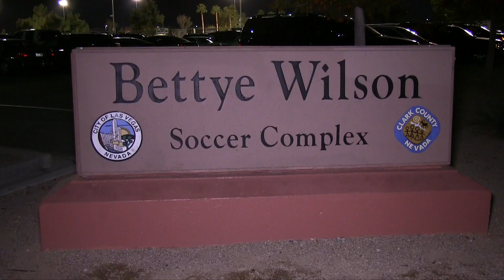Crossfire Premier 2006 ECNL R vs North Denver Rush LFA 06 2006 Chapman Auto Group QF 2-26-2022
Crossfire Premier 2006 ECNL R vs North Denver Rush LFA 06 2006 Chapman Auto Group QF,
Game was played at the Bettye Wilson Soccer Complex on February 26 2021.